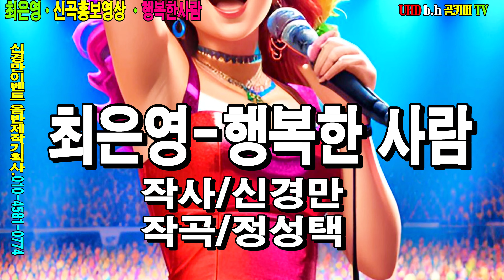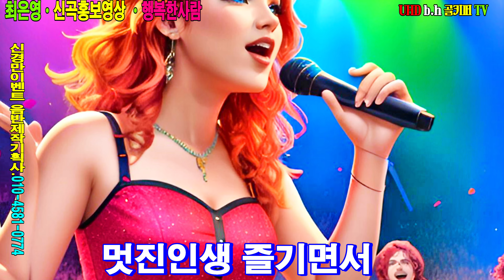최은영[신곡홍보영상] -행복한사람.작사/신경만.작곡/정성택.신경만이벤트 음반제작기획사.010-4581-0774.꼬뿌니이,b.h 골키퍼 TV,Music,(Kpop&Trot)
최은영[신곡홍보영상] -행복한사람.작사/신경만.작곡/정성택.신경만이벤트 음반제작기획사.010-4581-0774.꼬뿌니이,b.h 골키퍼 TV,Music,(Kpop&Trot),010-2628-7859
K.trot